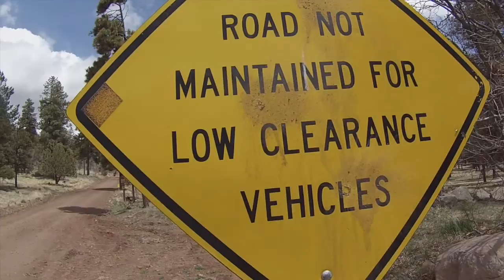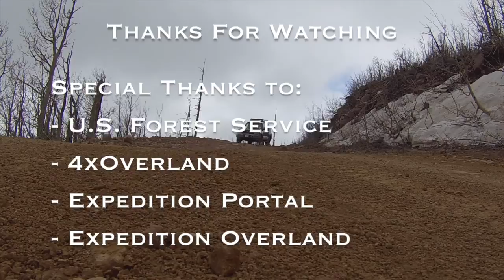Arizona Overland: Episode 1- Mt. Elden (Pilot)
Welcome! Arizona Overland is a series focused on exploring some of the most beautiful areas on On and Off-road in the state of Arizona. This year, episodes will range from exploring National Forests to National Parks, and beyond.  I hope you enjoy!

- 4xOverland
- Expedition Overland
- Overland Bound